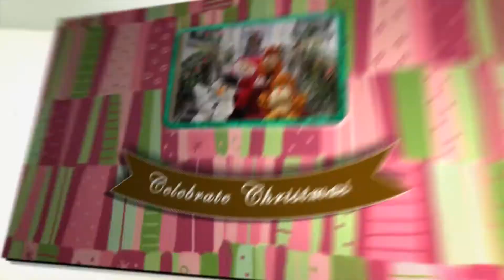Celebrate Christmas at Margam Park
Celebrate Christmas At Margam Country Park
Santa Feeds the Deer